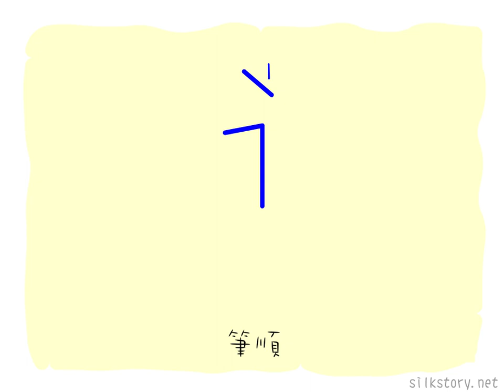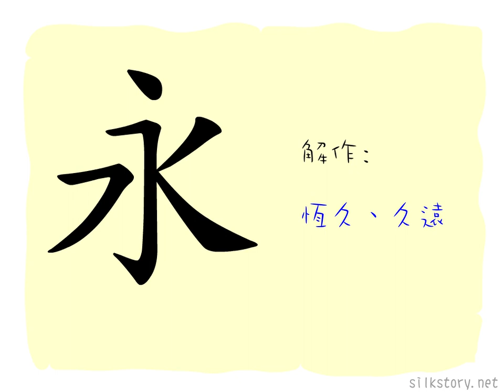漢字的故事 : 永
「永」字人在水中游泳的象形。「永」字本指游泳，但此義後為「泳」字所代。江河長流不息，有長久之意。